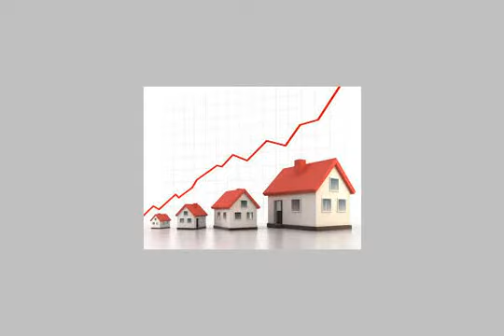Chalet for sale area 145 meters Alawi village of Casablanca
Chalet a superb view of the swimming pool and the sea and the village is very beautiful and chalet three rooms and reception 2 piece bath, and the security of the village and 25 km from Alexandria, and as their children, and amusement parks, swimming pools - طريق الإسكندرية - مرسى مطروح,  - Egypt Real Estate |    Alexandria |        Apartment For Sale